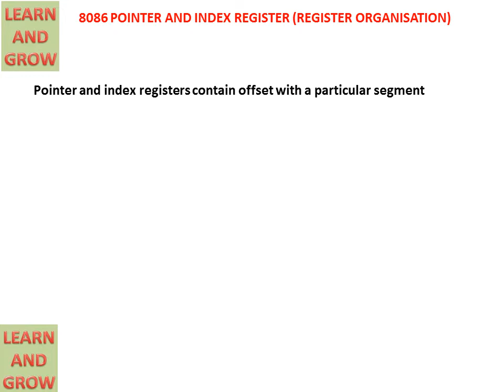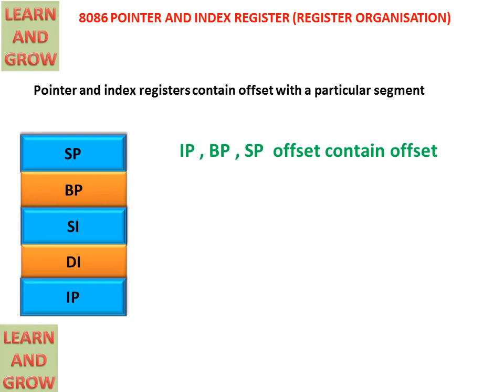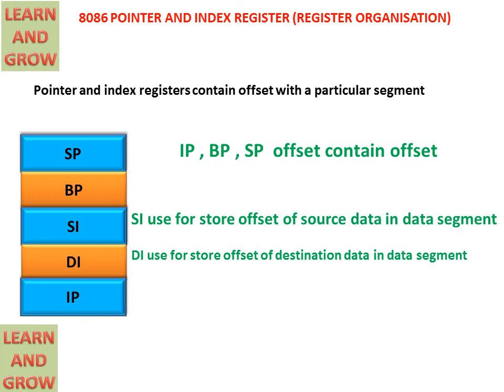8086 Pointer And Index Register (Register Organisation)(हिन्दी )